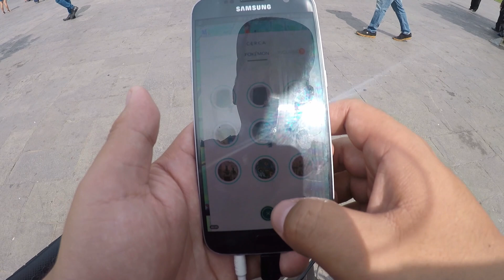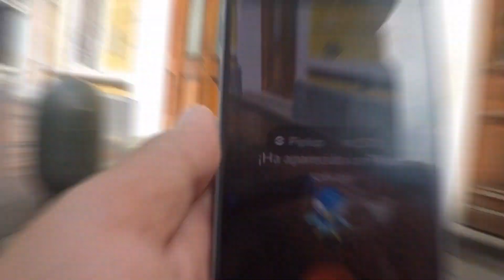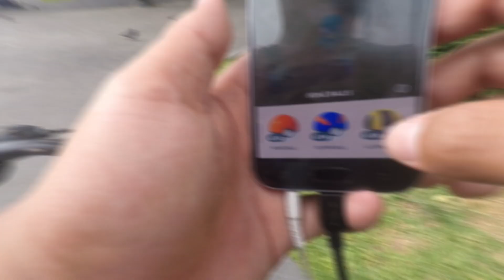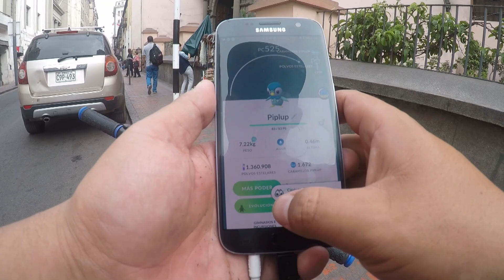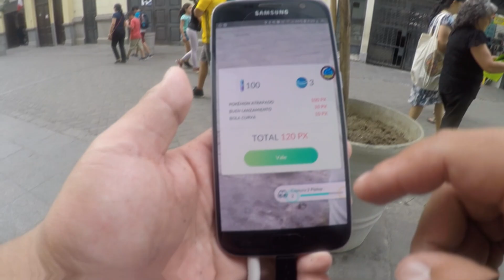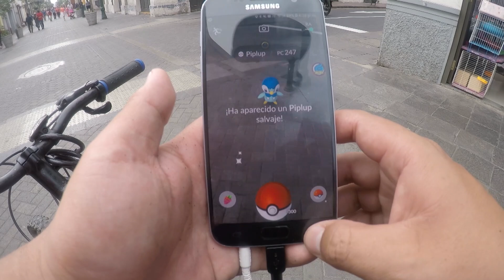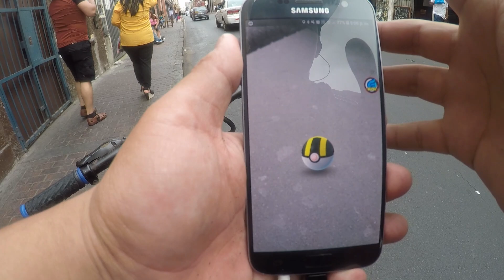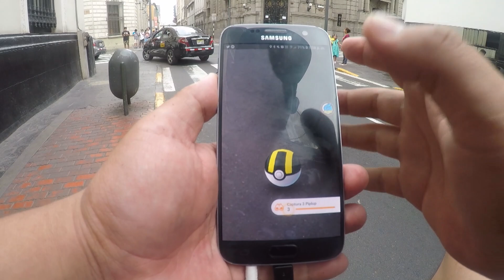🔥 QUE es el SHINY CHECK? FUNCIONA? COMMUNITY DAY PIPLUP! - Pokemon GO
✅ QUE es el SHINY CHECK?
✅ SHINY CHECK con RA?? Que tan efectivo es?
✅ Intento superar mi record de shinys anterior 🔥🔥

Community Day de Piplup :D